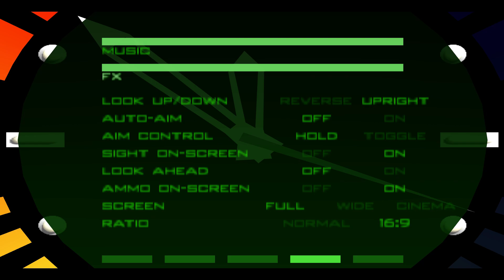Goldeneye - Facility 00 Agent Run